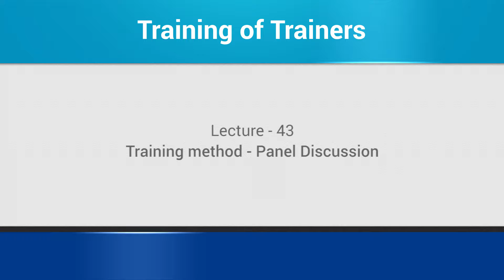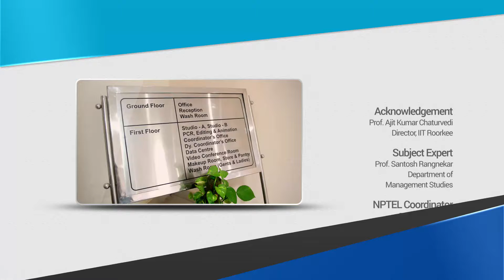mod11lec43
This video lecture gives demonstration of group training method (Panel discussion) and how can be used for training